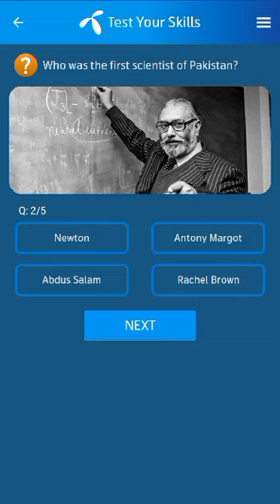11 October 2024 Telenor Questions and Answers | My Telenor Questions Today | General Knowledge MCQs